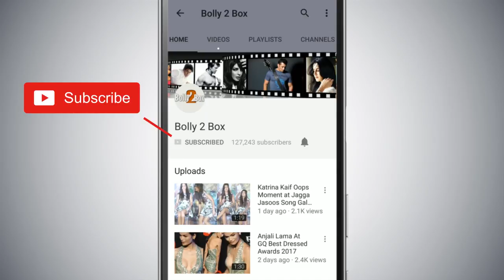Aamir Khan हुए Thugs Of Hindostan के VFX से नाराज़, जानिए पूरा कारण